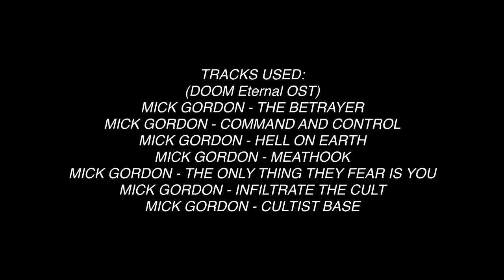John Wick x DOOM